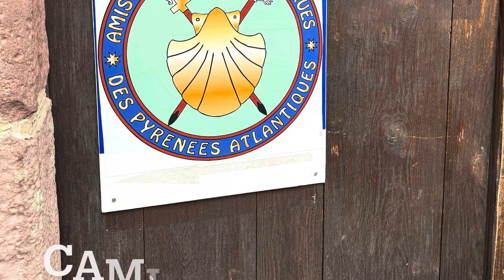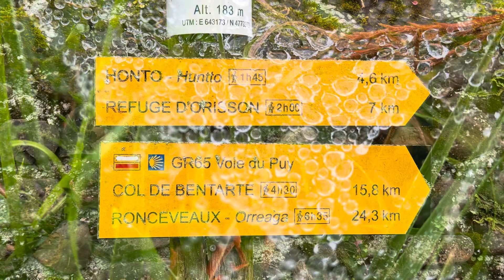Pamplona bus to SJPD TO BORDA